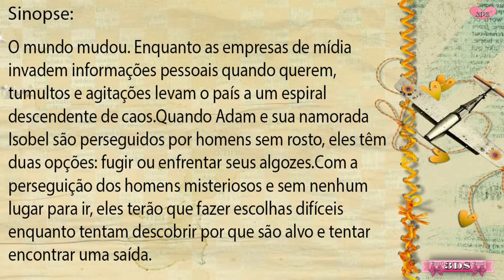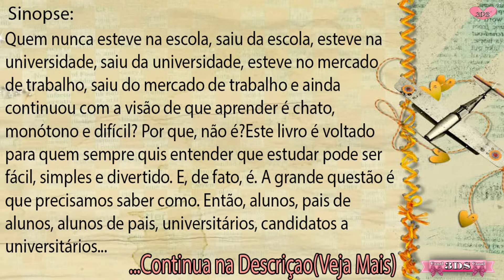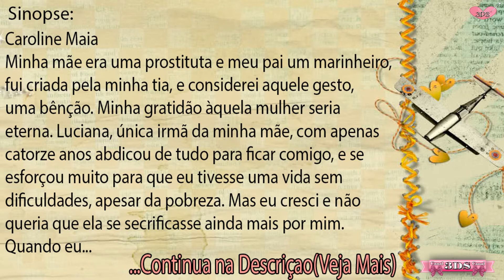🔊SURPRESINHAS PARA VOCÊ💻 Baixe Livros Grátis - 👉 ATENÇÃO - 04/06/2018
▬▬▬▬▬▬✿ ✿ ❀¸¸¸.•*´¯`❀ ✿ ✿❀ԑ̮̑ঙ¸¸¸.•*´¯`❀💓▬▬▬▬▬▬
👉▒▒▒░░░ ♥ღ💕LEIA A DESCRIÇÃO DO VÍDEO💕♥ღ▒▒▒░░👈
▬▬▬▬▬▬✿ ✿ ❀¸¸¸.•*´¯`❀ ✿ ✿❀ԑ̮̑ঙ¸¸¸.•*´¯`❀💓▬▬▬▬▬▬

📚DICA DE LIVROS GRÁTIS 💥 IMPERDÍVEL E INACREDITÁVEL💥

👉VEJAM COMO BAIXAR E TER VARIEDADES E QUANTIDADES DE LIVROS COM VÁRIOS TEMAS EM SUA BIBLIOTECA VIRTUAL, ASSISTAM, CONFIRAM E BAIXEM! 📚

♥ღ 3DS DÚVIDAS DICAS DIVINAS/MARI MENDES /MATHEUS ♥ღ

Continuação das Sinopses:
Livro 01 - ...completasse dezoito anos, iria ganhar o mundo e o deixaria gravado em forma de fotografias, para um dia, poder voltar para casa e tirá-la de vez daquela vida tão sofrida. ..

Livro 02 - ... trabalhadores de cargos juniores, plenos e seniores, professores de plantão, auxiliares de ensino, aprendizes de todas as esferas: este livro, com certeza, pode ajudá-lo a encontrar uma melhor maneira de aprender. Nosso objetivo é poder ajudar não só estudantes, mas também professores de todas as áreas.

Livro 03 - Amazon

Livro 04 - Amazon